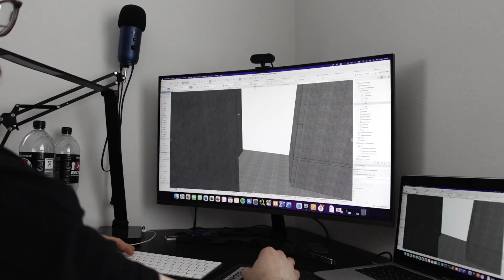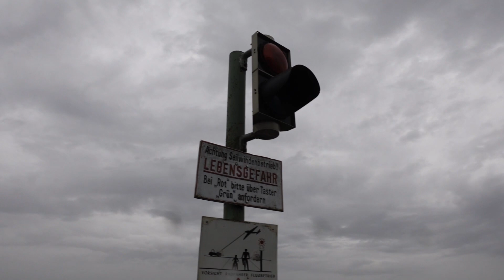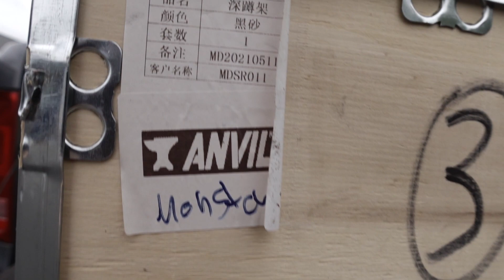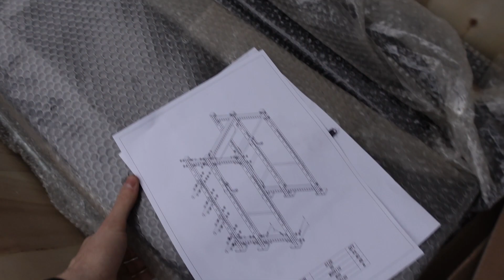Neues Rack für Jan! Anvil bald überall?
Wir holen ein neues Rack für Jan! Kleiner Vlog für euch wie wir das Rack abholen und aufbauen, Review folgt.

►►► Durch einen Einkauf über den Link diesen Kanal direkt Supporten!*

►►► Bei Alex kannst du mir einem Einkauf bei MyGymShop supporten und stabile 5% auf geniales Equipment sparen – Code: „Alex“ *

DANKE für deinen Support, wenn du über die Links bzw. Codes einkaufen kannst! Dir entstehen dabei keinerlei zusätzliche Kosten – du bekommst sogar einen Rabatt dadurch.